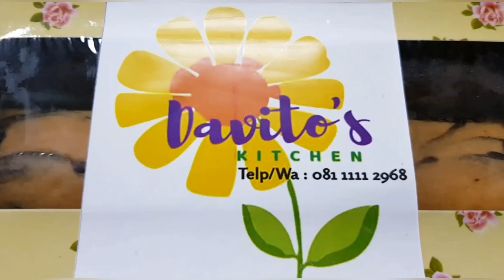Diet keto Diet Enak Bahagia Menyenangkan || Makan Cake Roll Keju Mocha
makan cake roll keju mocha yang bisa buat diet keto dan diet enak bahagia menyenangkan